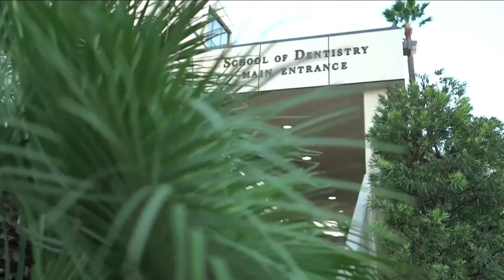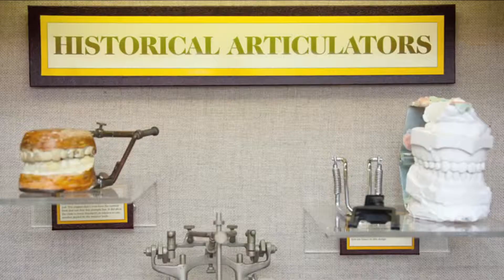Historia de la Implantologia Oral en Chile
Sin dudas, y como ha quedará demostrado a lo largo del presente documento tanto la formación del primer Programa de Especialidad en Implantología Bucomaxilofacial de latinoamérica, como el origen de la Sociedad de Implantología Oral de Chile, tienen directa relación con la unificación de criterios, al entendimiento por parte de los distintos grupos de estudio de que la oseointegración debía, necesariamente, ser un concepto que revolucionaría a la implantología y que necesitaría para su desarrollo en nuestro país del conocimiento, las ganas y visión de cada persona que se interesara en esta promisoria área de la odontología.